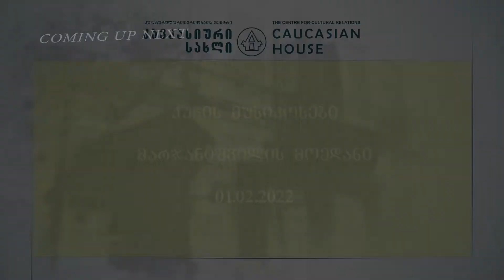ქუჩის მუსიკოსი მარჯანიშვილზე